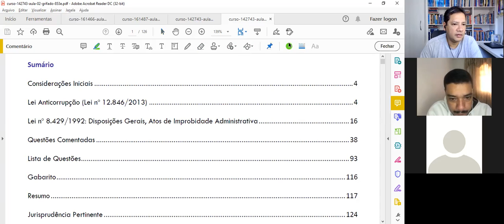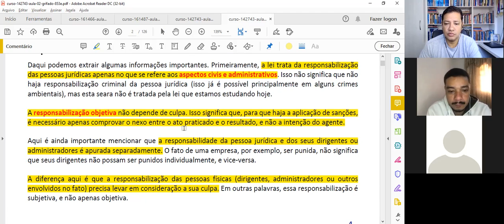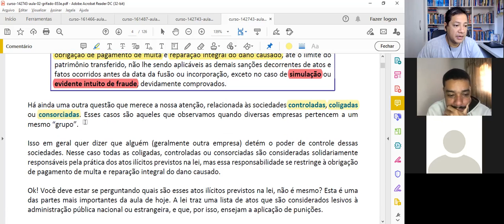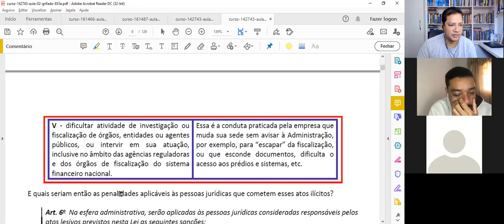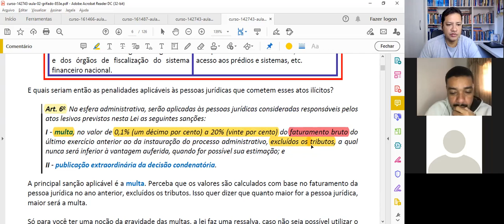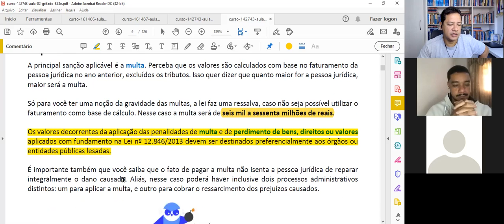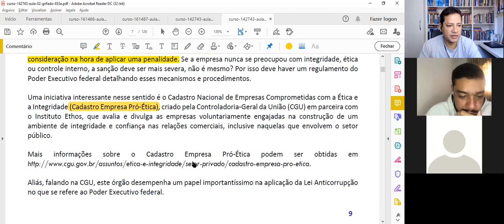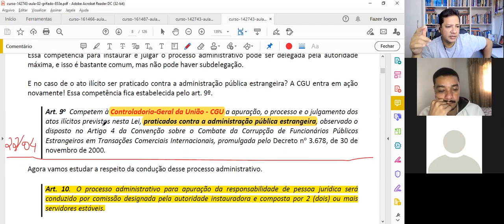Lei Anticorrupção - Parte 1 - Legislação Penal Especial para o DEPEN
Aula gratuita de Legislação Especial - Prof. Edivan Miranda e Wilhian André

Lei nº 12.846/2013 - Lei Anticorrupção